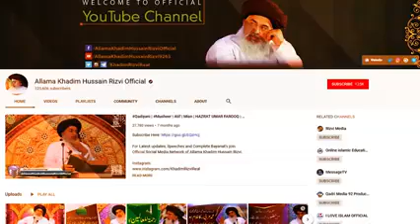11 October juma Mubarak Allama Kahdim Hussain Rizve Saheb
11 October 2019 Juma Mubarak Allama Kahdim Hussain Rizve Saheb